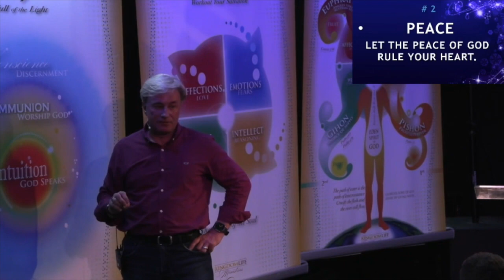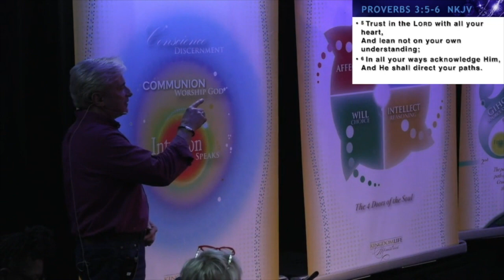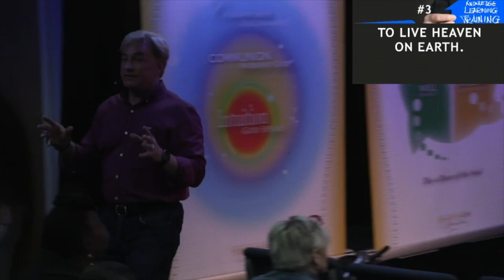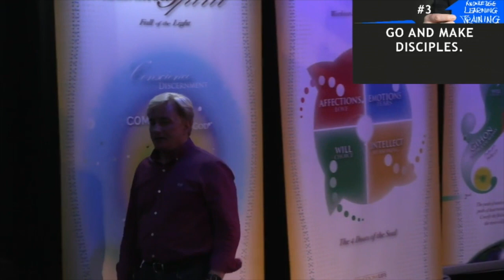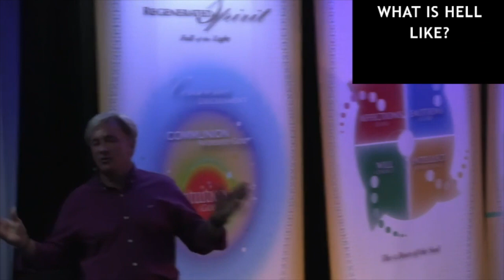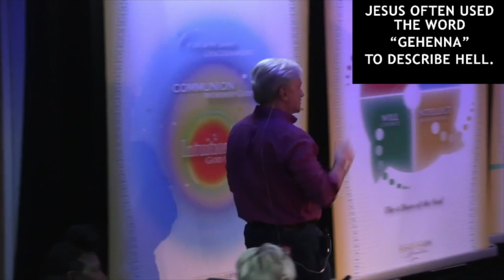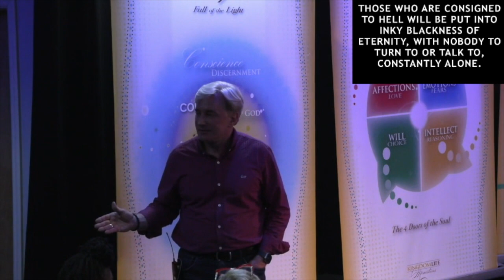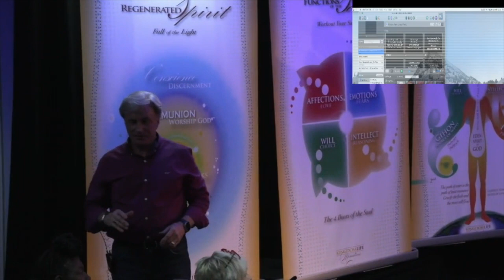Apostolic Preaching Savannah, GA - EquippingTheSaints - Know God's Will - Gene Hall - 4-1-23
Come enjoy some apostolic preaching. We are located at: Kingdom Life Ministries, Savannah, GA. Address: 12B Chatham Center S Dr, Savannah, GA. 31405

Can't make it in person? Join our livestream on Saturdays @ 6pm (5:30 pre-worship) and Sundays @ 11am (10:30 pre-worship)